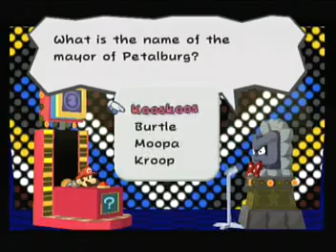Paper Mario: The Thousand Year Door- Part 7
Here is part 7 of Paper Mario: The Thousand Year Door.  Mario ends up on a trivia show and has to answer some questions in order to continue on his adventure.